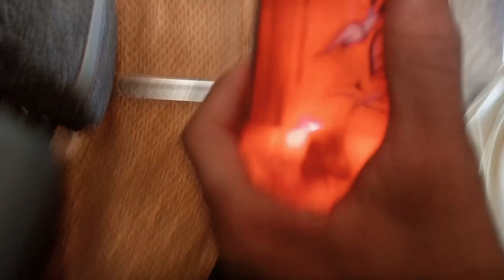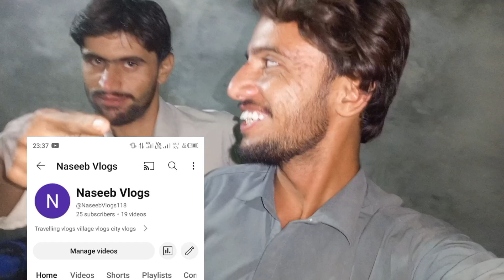Sohbatpur Se Quetta|| Local Ke Dhake Uff 🤦‍♂️/bolan Valley/Enjoying With Friend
@Gametech118-f11 Quetta jate howe